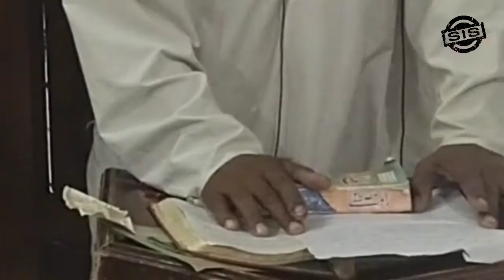Jaa Zindagi Madine Se Jhoke Hawa Ke La By Shabeer Ahmed Qadri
Host: Sabir Ishaq Soomro